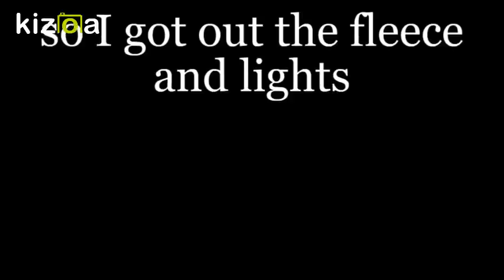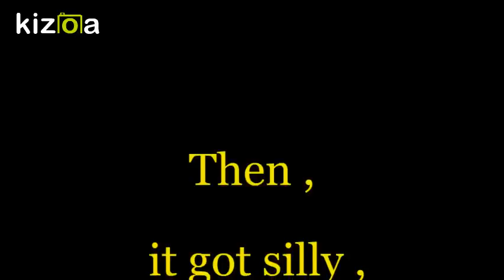Kizoa Movie Maker - Video Editor: Christmas 2016